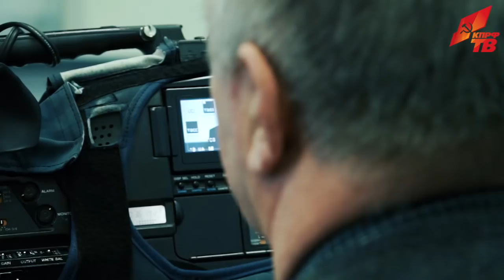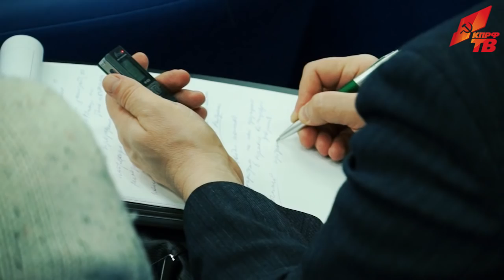«Время выбора, время действий»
13 февраля в ИА ТАСС прошла пресс-конференция, посвященная выходу в свет новой книги Г.А. Зюганова «Время выбора, время действий. 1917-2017».